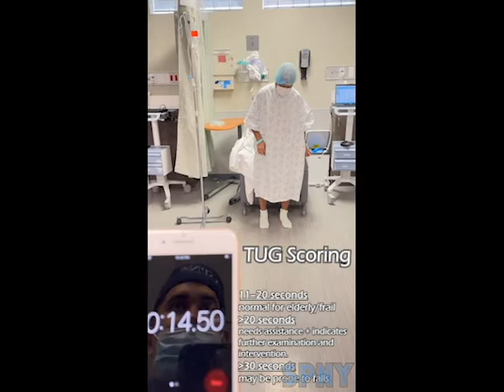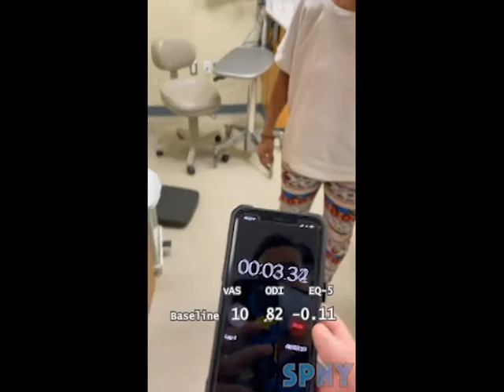Functional improvements in low back and leg pain with T12 and S1 Dorsal Root Ganglion Stimulation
After many years of chronic pain and disability, this patient has a second chance on life after her dorsal root ganglion stimulation at the T12 and S1 levels. She is now 6 months post implant and is doing even better than she was on this video. Functional improvements such as these separate this therapy from other forms of neuromodulation.